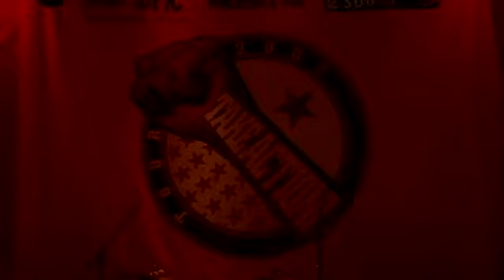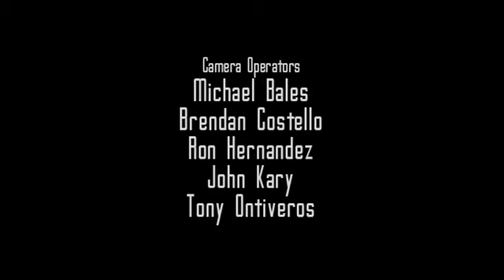Emery - Take Action Tour (2007)